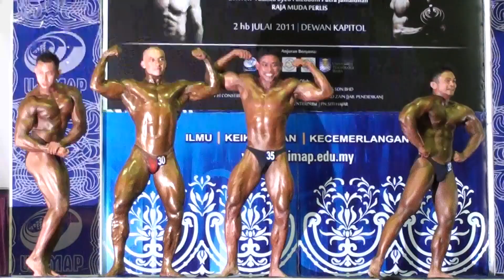Mr Perlis 2011 Above 75kg: Posedown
Tag 30: Chen Ong Peng
Tag 31: Mohd Shahrul Rizal Abu Yazid
Tag 32: Ady Izwan Zainuddin
Tag 34: Noramin Ismail
Tag 35: Mohd Sibly Abdullah